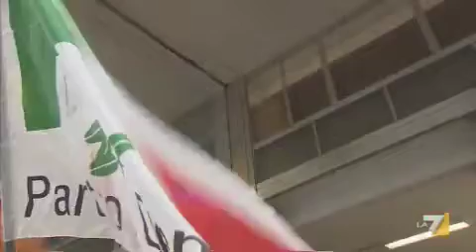Carceri e sovraffollamento: Cancellieri alla prova sul piano del Governo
Normative, regime di detenzione e infrastrutture i tre puntelli su cui intervenire. Primo step: più lavoro, sport e musica nei penitenziari. Da due a otto ore d'aria per i detenuti. Il ministro contestato a Milano dai Giovani Democratici. Servizio di Silvia Testa